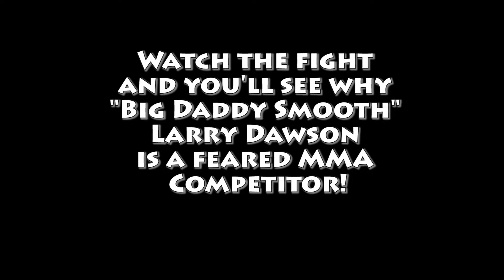Larry Dawson MMA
Larry Dawson was the FIRST ever fighter for Empower Training Center.  24 seconds after the opening bell he was awarded the T.K.O victory.